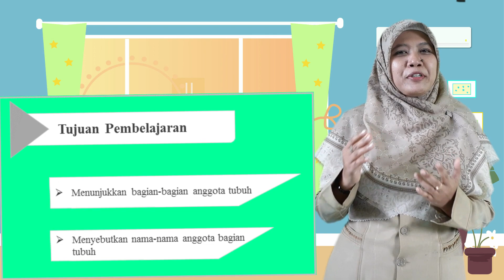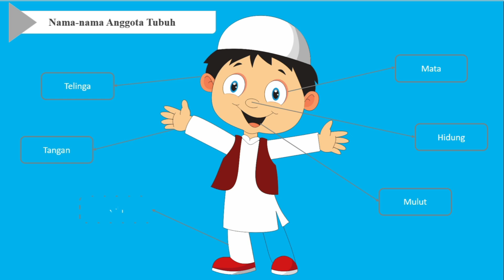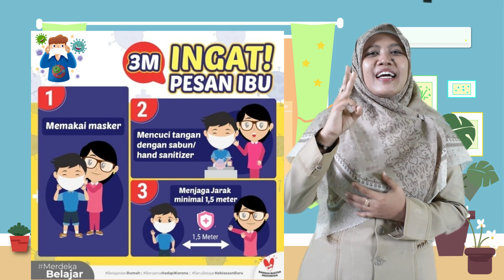TEMATIK KELAS 1 : DIRIKU TUBUHKU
Video pembelajaran ini merupakan karya guru MI NURUL ULUM BAPUHBANDUNG GLAGAH_ Nunit Sri Rahayu, S.Pd.